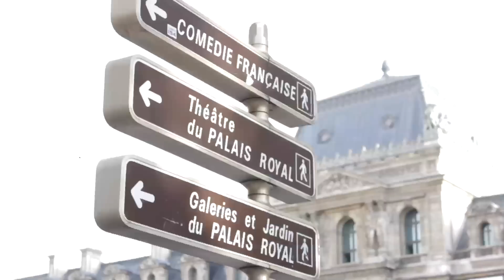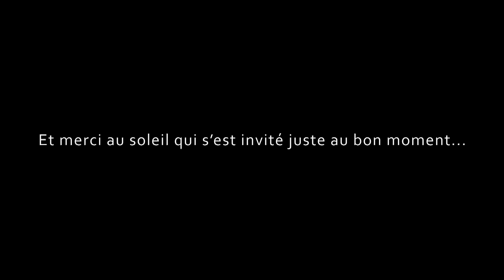3ème Flash Mob Trad à Paris - Place Colette - Comédie Française - 15 mai 2013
3ème Flash mod Trad sur la Place Colette, devant la Comédie Française, à Paris.

Merci aux musiciens et danseurs, aux élèves et professeurs du Conservatoire de musique de Vaires-sur-Marne, à l'équipe technique et à La Chouette Noire.

Captation vidéo : Noëllie Aillaud, Igor Autin, Charlotte Cornic, Irène Oki
Captation audio : Pauline Renaud, Hélène Roger
Montage : Tristan Fagret